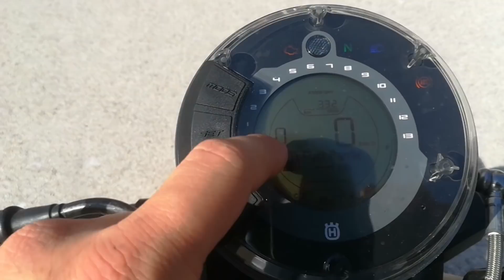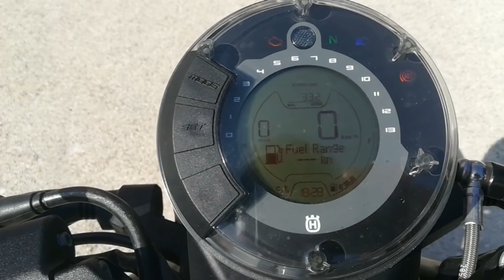Fabike Essai Husqvarna vitpilen 401 / Petite boule de nerfs!!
Remerciement à la concession HMT83 à Hyères.

ATTENTION:
Tous les avis et jugements portés sur cette machine peuvent être très différents en fonction de chaque utilisateur, donc à prendre avec du recul, le meilleur moyen pour se faire une idée d'une moto c'est l'essayer.